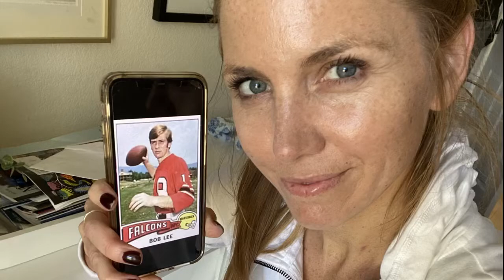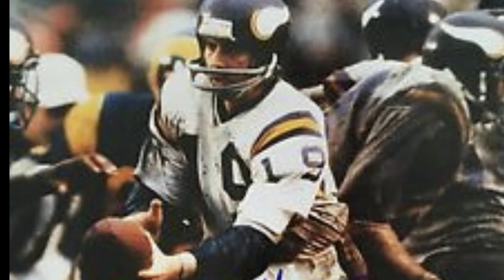Playing in the NFL for $10 a day?! What Is It Like To Play In A Super Bowl?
Fun fact - My dad use to play in the NFL! During his days in the league, he played in 3 Super Bowls as a punter, and quarterback. This all happened in the years before I was born so I never experienced this part of his life with him, but we always watched football together and he would tell us stories about his years playing. It was a much different time. As you’ll hear, my mother, a public school teacher, earned more money than my dad as a football player. My dad worked in the off-season (he had too!). I called him up on Sunday morning and we recorded this quick interview before the big game today. It’s been 50 years since his first Super Bowl but he still has some of the most fascinating observations I’ve heard on the game, and what football means to America. I hope you enjoy it!
0:00: What is it like to play in a Super Bowl?
1:00: What does he remember most?
4:00: When football players made less money than a public school teacher.
6:00: Working in the off season
7:00: What to know about Super Bowl 55
10:00: The best part of playing in the NFL.